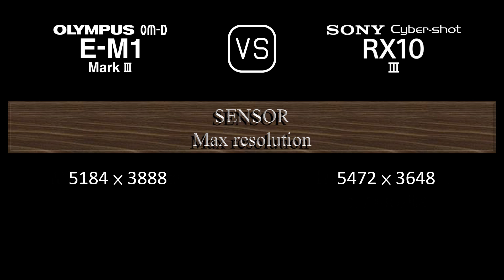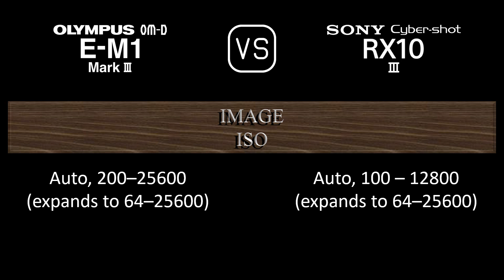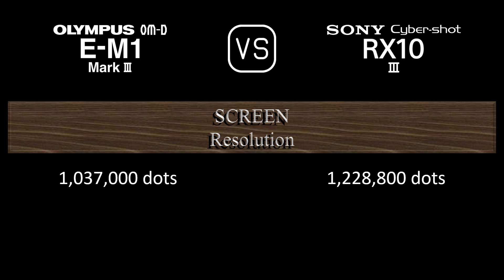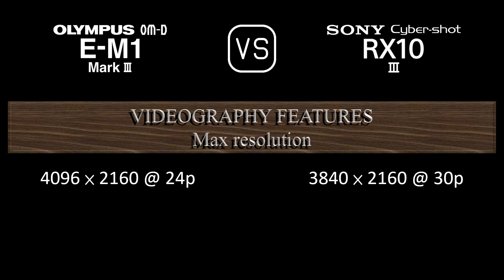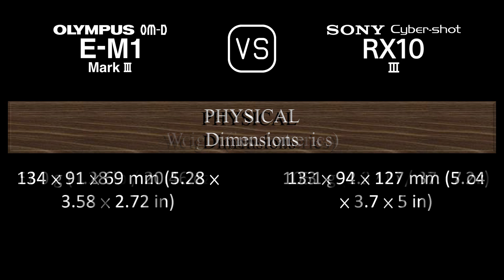Olympus OM-D E-M1 Mark III vs. Sony Cyber-shot RX10 III: A Comparison of Specifications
This video overviews the Olympus OM-D E-M1 Mark III and the Sony Cyber-shot RX10 III in a parallel comparison of specifications.

00:24 LAUNCH
00:32 BODY
00:41 SENSOR
01:05 IMAGE
01:21 OPTICS & FOCUS
02:10 SCREEN
02:30 VIEWFINDER
02:46 PHOTOGRAPHY FEATURES
03:47 VIDEOGRAPHY FEATURES
04:04 STORAGE
04:08 CONNECTIVITY
04:36 PHYSICAL
04:56 MISC